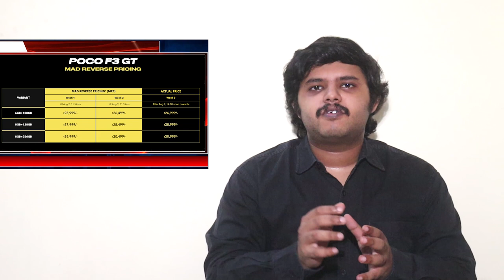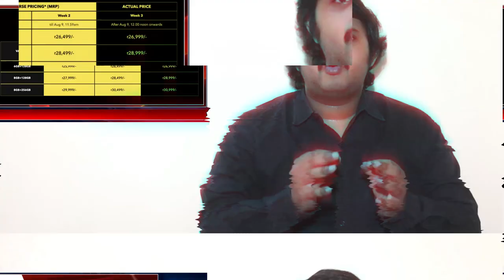Dont buy Poco F3 GT tamil review | Overpriced?? | Top 3 reasons to not buy Poco F3 GT 5G tamil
Don't buy Poco F3 GT tamil review - top 3 reasons
     In this video, I will share my top 3 reasons to not buy Poco F3 GT 5G. Poco F3 GT 5G Specifications include 6.67inch 120 Hz AMOLED display, 64MP Triple camera and 5065 mAh Battery. Poco F3 GT 5G uses Mediatek dimensity 1200 5G processor. Poco F3 GT 5G unboxing video in tamil shows clear case in box. Poco F3 GT 5G India price will start from Rs.26999. In this Poco F3 GT 5G review tamil, I will recommend the phone if you are gamer. Pros of Poco F3 GT 5G tamil - 120Hz Display, Dimensity 1200 SoC, 67W sonic charge and 5065mAh battery. What are your thoughts about Poco F3 GT 5G price in India, share your thoughts on comments section!!

OnePlus Nord 2
OnePlus 9R 5G
OnePlus 9 5G
Oneplus Nord
OnePlus 8T
Oneplus 8 (glacial Green)
Oneplus 7T(Haze blue)
Oneplus usb type c to headphone jack converter